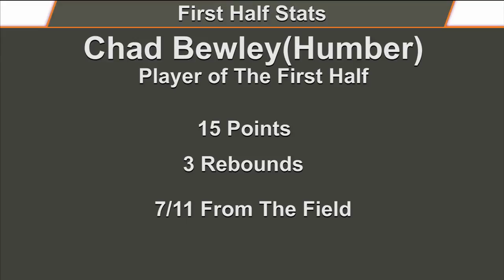CCAA Men's Basketball National Championship - Game 7 - Humber vs Holland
The Humber Hawks will vie for the gold medal at the Canadian Collegiate Athletic Association Men's Basketball Championship. The Hawks knocked off the top ranked team in the country and  previously unbeaten Holland Hurricanes of PEI, 81-70 in Hamilton Friday (March 20).

The Hawks were in control most of the way. They led 18-13 after the first quarter, 42-24 at intermission and 61-49 after three quarters.

Chad Bewley paced Humber with 23 points and six rebounds and was his team's Player of the Game. Ancil Martin scored 14 points.

Holland's Player of the Game, Eamon Morrissy,  was the top scorer in the game with 24 points. Orlando Palmer added 17.